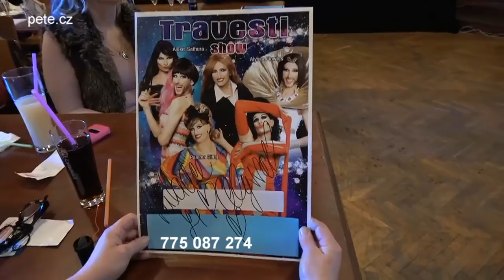Travesti show v Sedlci-Prčici